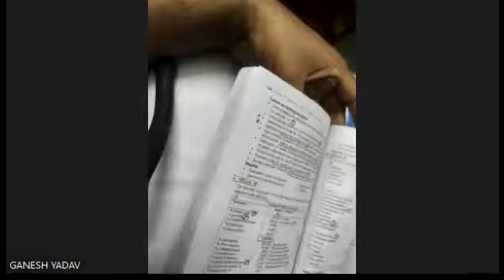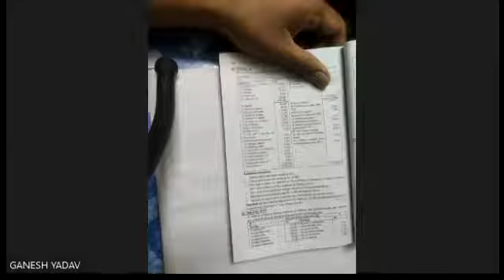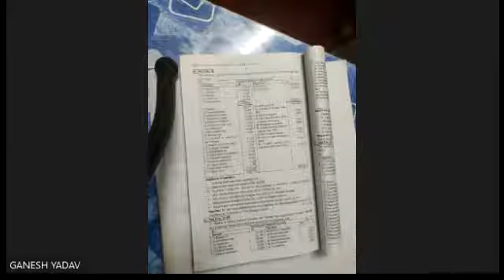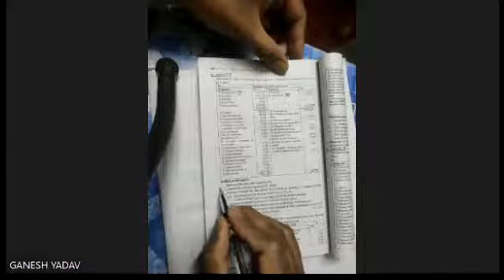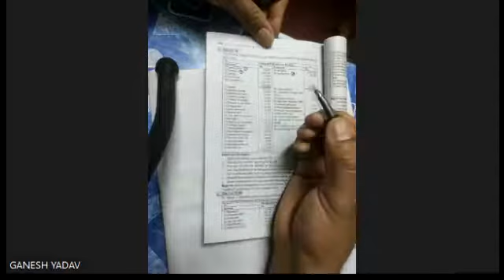Income from Business 07